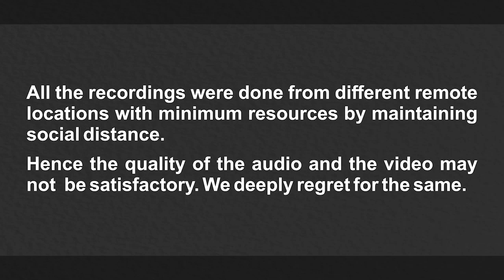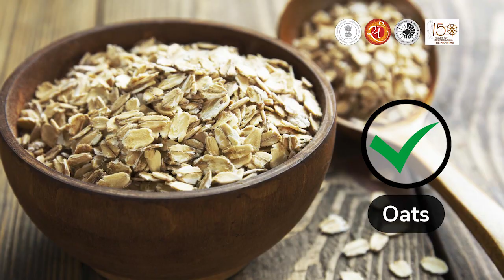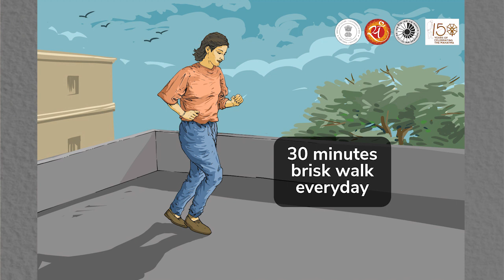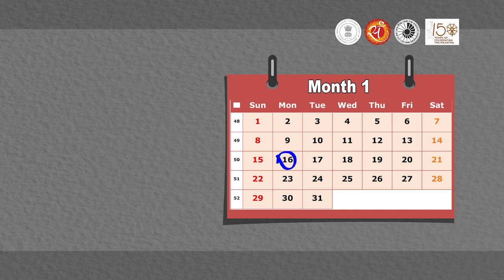Science City, Kolkata presents online lecture series "UNLOCK 4.0: Are we eating right? - Episode 02"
Science City, Kolkata presents online lecture series "UNLOCK 4.0: Are we eating right? - Episode 02" by Pinaki Bhattacharya, Gastronomy Expert & Author of "খানা তল্লাশি".